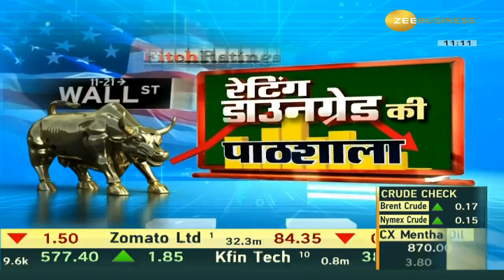Fitch ने Ratings घटाने के क्या हैं मायने? US की Financial Credibility हुई कम? जानें Anil Singhvi से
✨FitchRatings घटाने के क्या है मायने?

भविष्य में अमेरिकी सरकारी बॉन्ड्स में निवेश पर आशंका?

FitchDowngrade के बाद US की Financial Credibility हुई कम?

Equity से ज्यादा Debt Market पर क्यों असर संभव?

देखें 'Rating Downgrade Ki Pathshala' AnilSinghvi के साथ